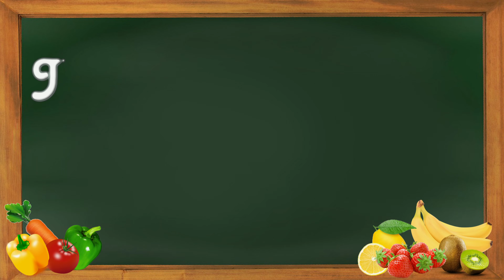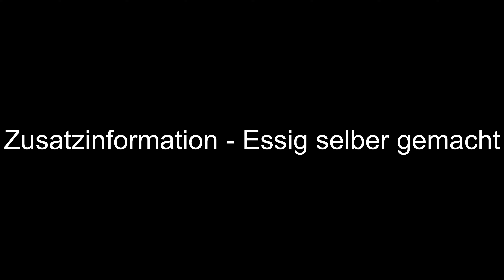4K 60fps - Echter Öcher Sauerbraten Rezept - Aachener Sauerbraten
Hier zeig ich Euch mal wie echter Öcher Sauerbraten angemacht wird.

Öcher Sauerbraten süßsauer

Zutaten für die Beize für 8 Portionen:

• 1400g – 1600g zartes Rinderfleisch / Rinderkeule aus der Rolle oder Pferdefleisch
• 1x    große Zwiebel
• 2x    Tütchen Sauerbratengewürz
• ½ L   Weißweinessig gemischt mit 1,5 L Wasser

Beize ansetzen:
Die Zwiebel in Ringe schneiden. Das Essig- Wassergemisch in einen Topf gießen, in dem später das Stk. Fleisch reinpasst. Die Zwiebelringe und die beiden Tütchen Sauerbratengewürz mit in den Topf geben und gut aufkochen lassen. Das Fleisch in eine luftdichtverschließbare Schüssel legen und die kochend heiße Beize darüber gießen. Sollte man Beize übrig haben, diese in eine andere Schüssel aufheben. Anschließend sofort die Schüssel, in dem das Fleisch liegt, mit dem Deckel luftdicht verschließen. Abkühlen lassen und 4-5 Tage im Kühlschrank stellen. Ab und an in diesen Tagen, das Fleisch wenden.

Zutaten für die Zubereitung:

• 200g – 250g   Aachner Kräuterprinten
• 1x   Die angesetzte Beize
• 1x   Das eingelegte Stück Fleisch
• 1x    Nach Geschmack Zuckerrübensirup
• 1x   Nach Geschmack Zuckercouleur

Das Fleisch und die Soße zubereiten:

Das Fleisch aus dem Kühlschrank nehmen, Pflanzenmargarine in einem Topf erhitzen nehmen und das Fleisch darin scharf von allen Seiten anbraten, bis es schön braun ist. Die Beize durch ein Sieb mit Schüssel geben und die Beize und die Beize darin auffangen. Nachdem das Fleisch schön braun angebraten wurde, die aufgefangene Beize zu ¾ darüber gießen, sodass das Fleisch zum Würzen noch oben herausschaut. Nun das Fleisch von 2 Seiten pfeffern und wenig salzen. Jetzt den Braten ca. 2 Std. köcheln lassen und den Braten dabei immer wieder mal wenden und dabei auch den restlichen Sud mit und mit eingießen. Ebenfalls dabei noch schauen, dass das Fleisch außen schön faserig wird. Denn dann sollte es gar sein. Ist das Fleisch gar, dann nehmen wir es heraus und legen es auf Seite, um uns nun der Soße zu widmen. Bröckelt die Printen in kleinen Stücken unter ständigem Rühren in den Sud. Nehmt dabei so viel Kräuterprinten, wie nötig, bis die Soße leicht sämig wird. Ist das gemacht, gießen wir unter Rühren den Zuckercouleur dazu, bis die Soße dunkelbraun bis schwarz wird (ist Geschmackssache). Nun noch für die Süße ca. 1 EL Zuckerrübensirup dazu geben. Ist ebenfalls Geschmackssache. Sollte die Soße mal zu süß geworden zu sein, kippt einfach, nach Geschmack noch etwas Essig dazu. Sollte die Soße zu dünn geworden sein, einfach nochmal mit Printen binden. Nun das beiseitegelegte Fleisch in gewünschter Dicke in Scheiben schneiden und in die Soße geben. Den Deckel auf den Topf legen und warm halten. In der Zwischenzeit kann man seine gewünschten Beilagen kochen.